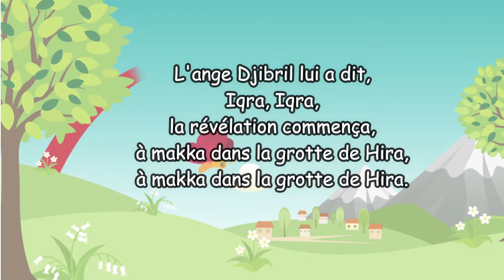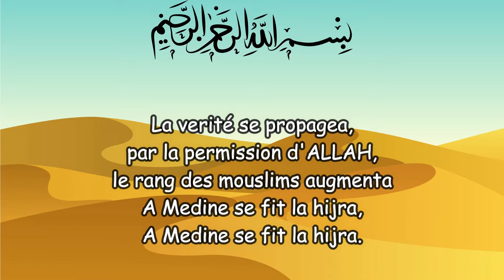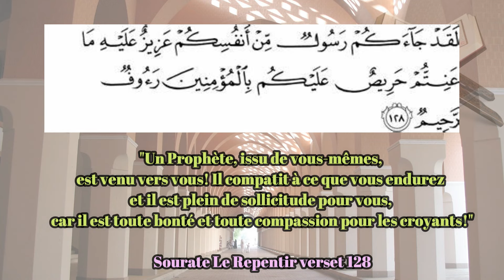Il était un Messager, comptine revisitée.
Kidislam vous présente une célèbre comptine revisitée retraçant le début de l'Islam.